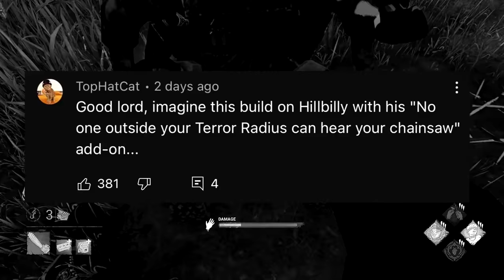The No Terror Radius Hillbilly...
Might as well call him the Fart Hillbilly because hes silent and deadly lol